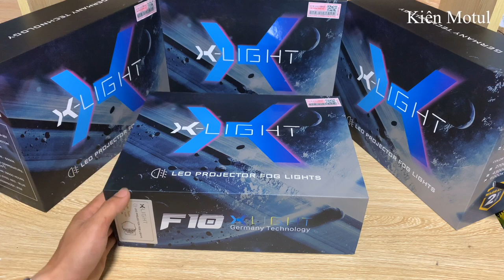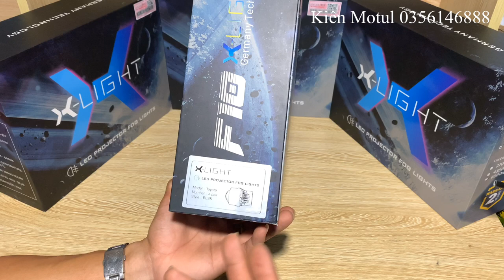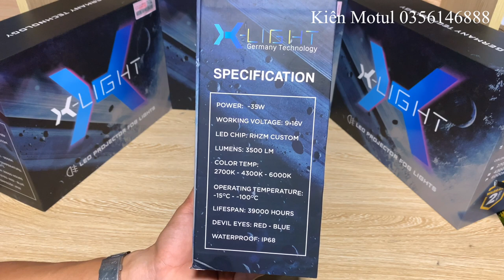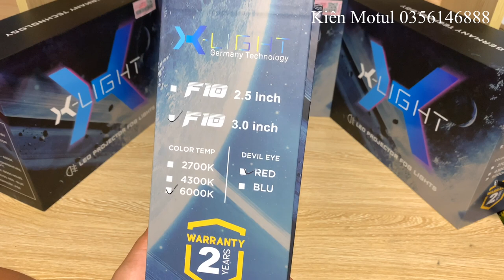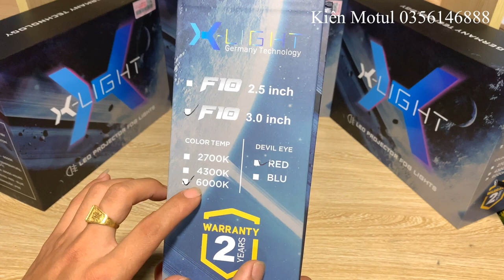VUA BI GẦM LED GTR F10 GIẢI PHÁP NÂNG CẤP ÁNH SÁNG HOÀN HẢO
những chiếc xe ô tô và xe máy hiện nay cũng không còn lạ lẫm với những việc nâng cấp ánh sáng nữa
video review khui hộp mẫu bi led gầm gtr f10 là một giải pháp toàn diện và giá rẻ đáng để lưu ý
với thiết kế đặc trưng của các giòng bi gầm nói chung nhưng ánh sáng của mẫu f10 sứng danh vua bi gầm
việc nâng cấp anh sáng cho những chiếc xe hơi hiện nay thì việc gắn lên xe 1 cặp bi gầm được đại đa số khách hàng lựa chọn với chi phí thất lắp đặt nhanh độ bền và độ sáng cao
với những chiếc xe máy phổ thông hoặc pkl hiện nay các ae cũng tìm đến dải pháp tăng sáng hiệu quả bằng bi gầm khá nhiều có thể gắn vào pha đèn hoặc đơn thần gắn vào những vị chí dễ lắp trên xe giúp ánh tăng ánh sáng lên rất nhiều
với công xuất 35w khá khiêm tốn nhưng hiệu quả ánh sáng vựơt mức tưởng tượng chắc chắn là sự lựa chon không thể bỏ qua đối với sản phẩm này
Chuyên Cung Cấp Các Sản Phẩm Bi Laser-Bi Led-Bi Xenon chính hãng
Cung Cấp Linh Phụ Kiện Ngành Đèn -Phụ Kiện Độ Đèn
Shop Kiên Motul luôn cố gắng mang lại những sản phẩm tốt nhất trong tầm giá
Luôn cố gắng lựa chon các sản phẩm có cấu hình cao giá thành tốt nhất chất lượng tốt nhất
Nói không với hàng giả hàng nhái kém chất lương
Mục Tiêu Đem Lại Trải Nghiệm An Toàn Lịch Sự Tự Tiên Vui Vẻ Khi Cầm Lái Trên Những Trặng Đường Dài Trong Đêm Tối
Vinh Hạnh Và Tự Hào Manh Ánh Sáng Lên Những Trặng Đường Tổ Quốc